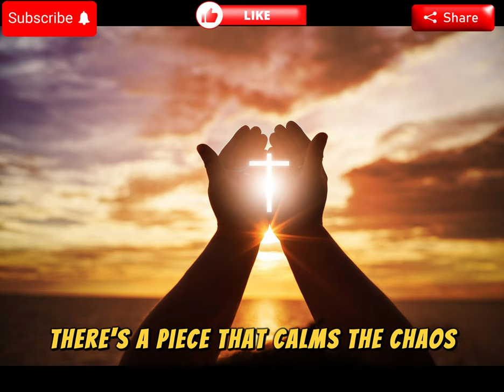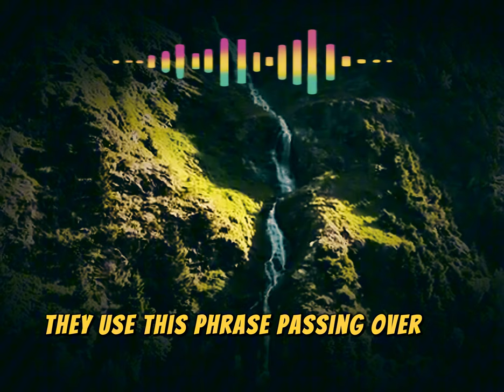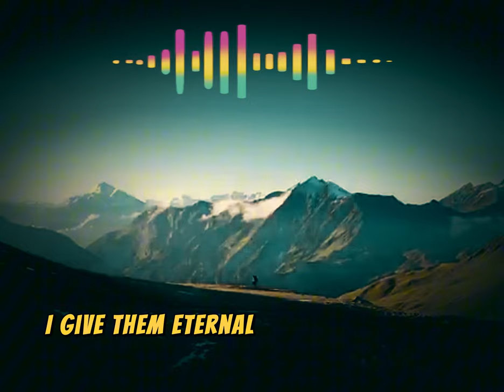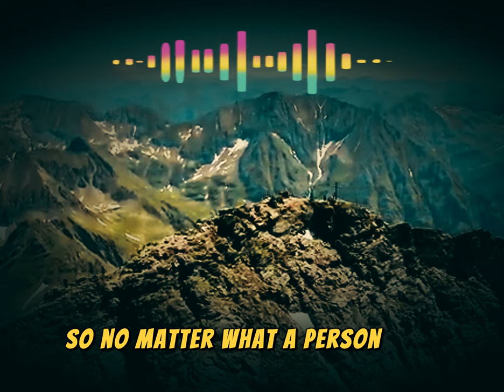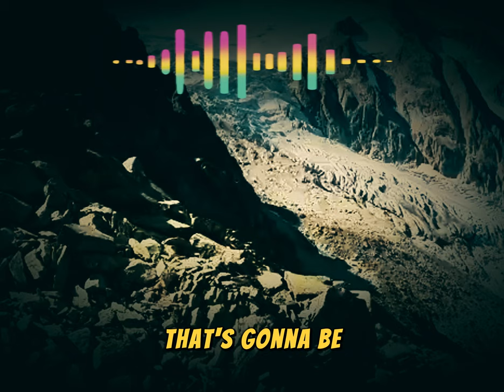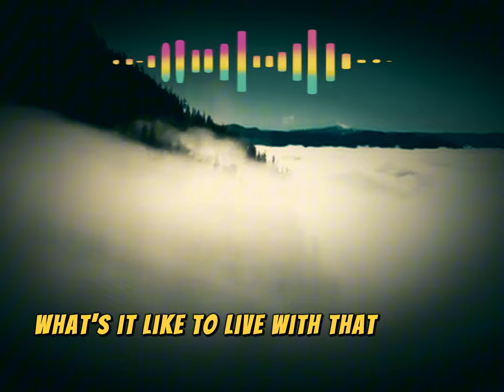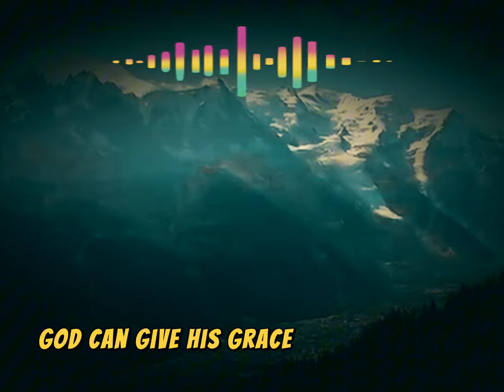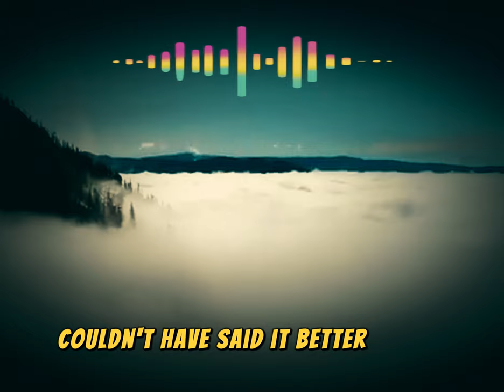The chosen, elect, and the saved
Tune in to this podcast as we dive into the biblical teaching of the chosen, the elect, and the saved. Discover how Jesus chose his sheep and what this means for your faith journey.

 Summary
This podcast episode discusses the doctrines of election, eternal security, and the atonement of Christ, specifically within the context of Calvinism. It asserts that God has chosen a select group of people, the "elect," for salvation, and that Jesus died specifically for these individuals. The episode emphasizes that this salvation is not based on human effort but on God's sovereign grace, and that the elect are eternally secure in their faith. The episode also acknowledges the existence of the "non-elect," those not chosen for salvation, who are allowed to continue in their sin, while God calls the elect into His light.

who are the elect
who are the chosen
christian podcast